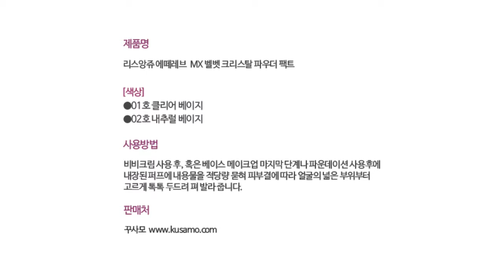에떼레브 팩트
밀착감이 우수한 파우더팩트